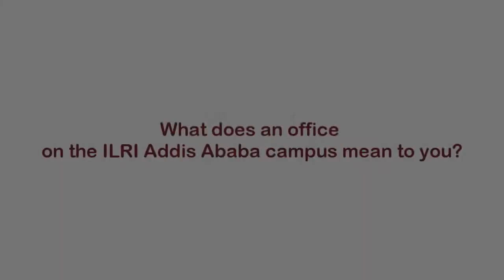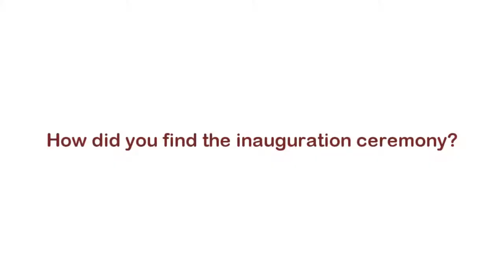IFAD office in Ethiopia will facilitate technology and innovation upscaling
On 11 August 2011, the International Fund for Agricultural Development (IFAD) opened a country office on the ILRI campus in Addis Ababa. Robson Mutandi, IFAD Country Representative explains that the new office will deepen partnerships in the country, will help improve IFAD's effectiveness, and by bringing different parties together, will facilitate upscaling of the work of the different organizations.